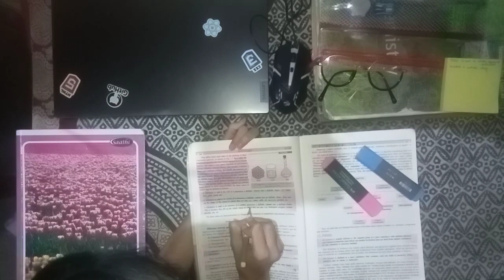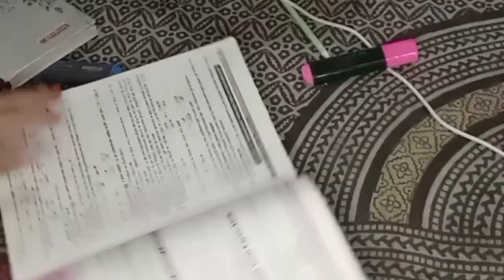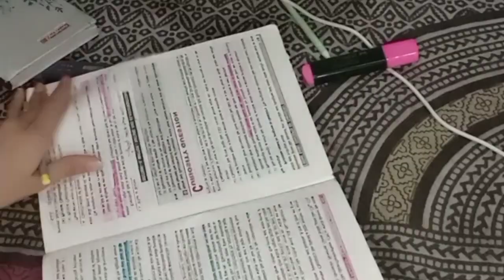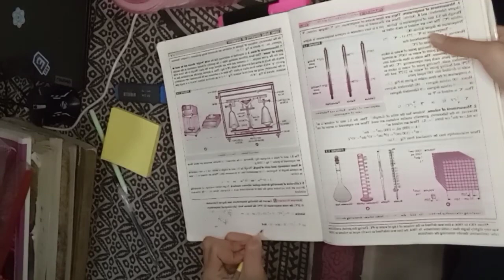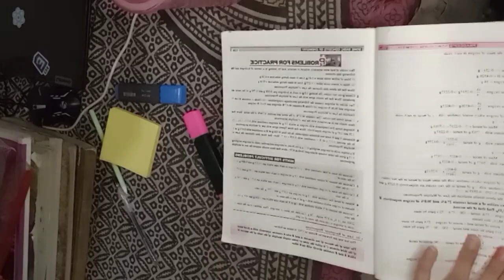first week of 11 standard PCM || *life of a CBSE 11 th grader*